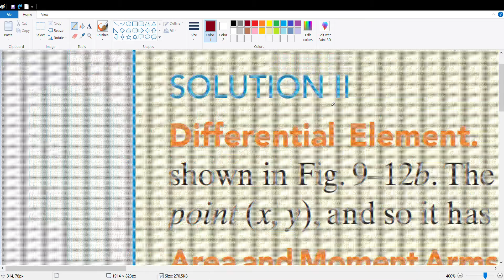المركز الهندسي بالتكامل / Horizontal element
المركز الهندسي بالتكامل  centroid by integration